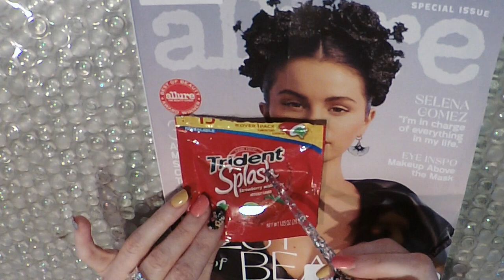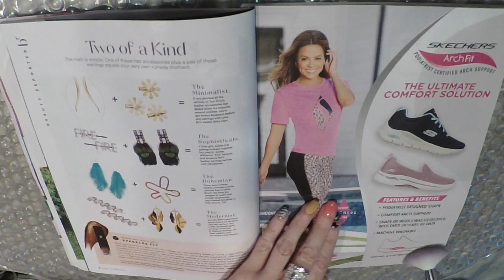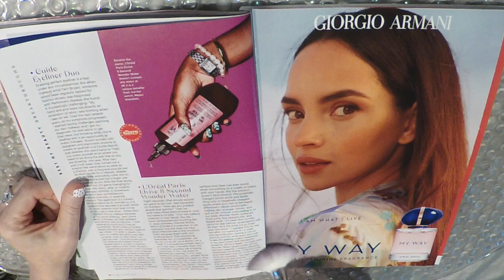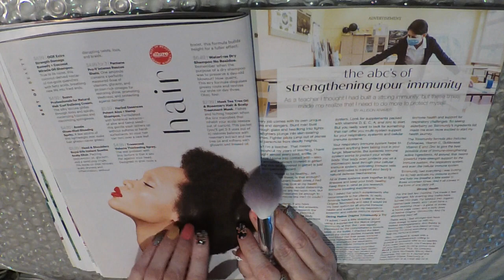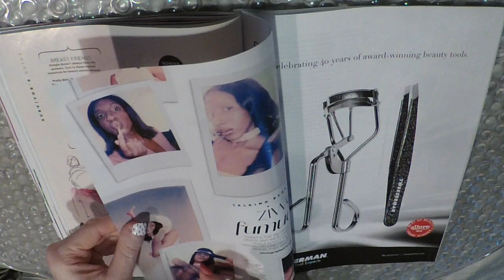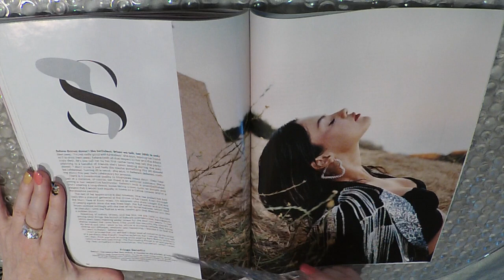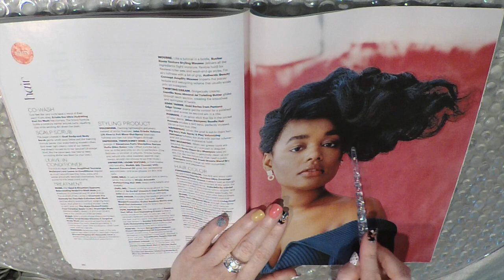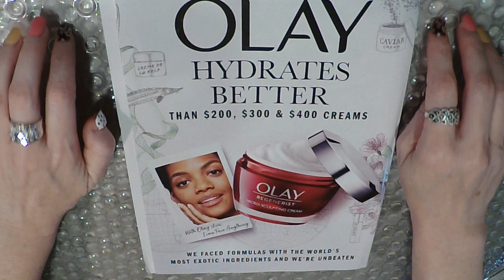ASMR Gum Chewing Magazine Flip Through | Selena Gomez | Tingly Close Whisper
ASMR Gum Chewing Magazine Flip Through | Selena Gomez | Tingly Close Whisper | Allure Magazine October 2020

*I am making custom videos. Here's everything you need to know:
-15 min long